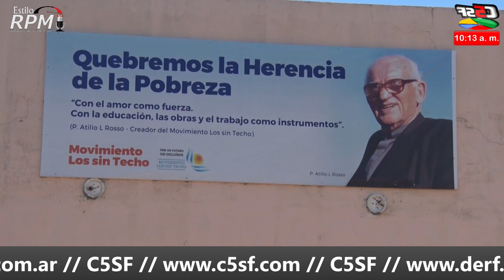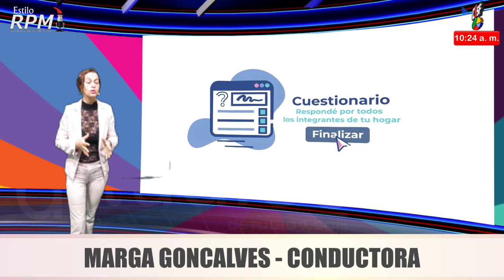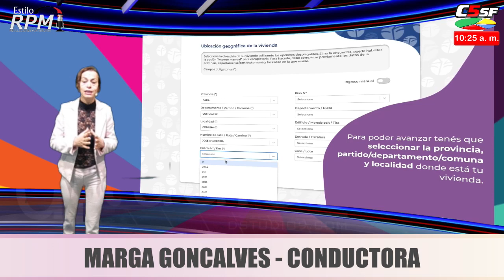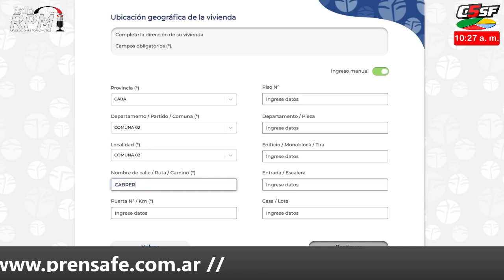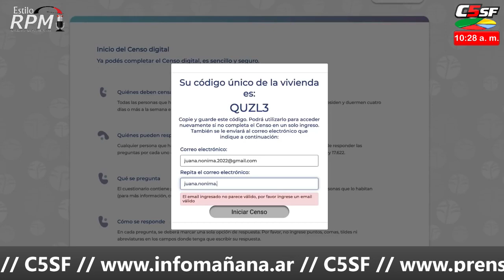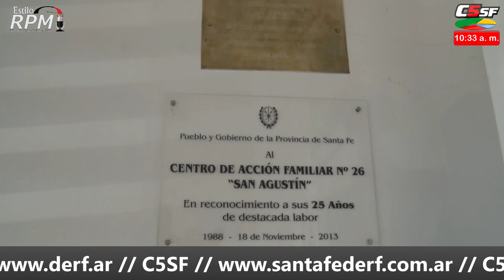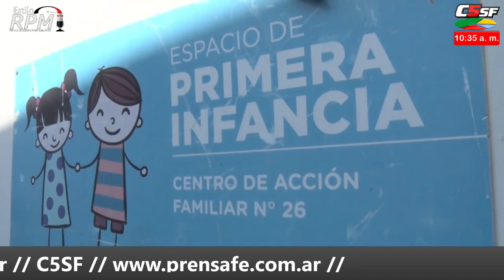PROVINCIALES EN C5SF - 13 mayo 2022